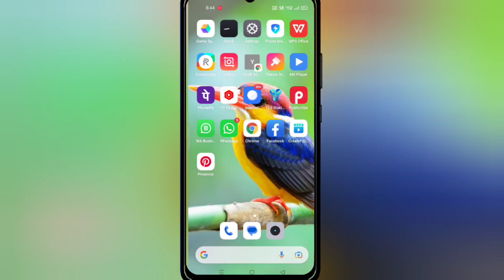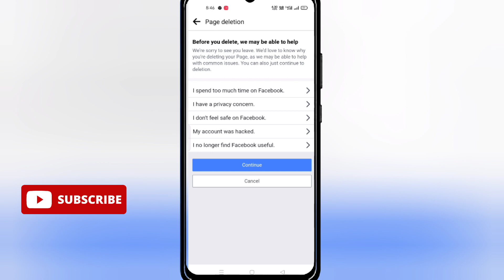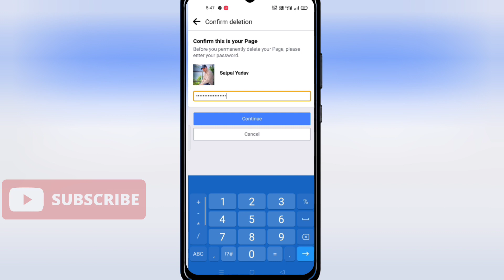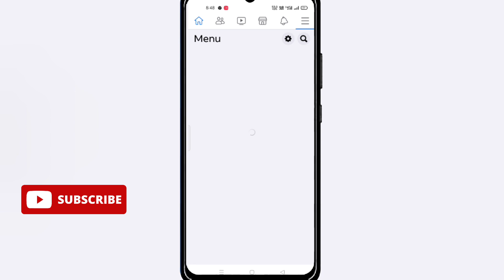facebook page delete kaise kare 2023 | fb page kaise delete kare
Note : The Information available on this channel is for educational and information purpose only made with an facebook page delete kaise kare 2023 | Facebook Page Kaise Delete kare | fb page kaise delete kare

hello doston is video mein main aapko Facebook page ko permanently delete karna bataya hai.

how to remove FB page
how do I permanently delete Facebook page
how to delete a page on Facebook
Facebook page ko mobile se delete kaise kare
Facebook page ko remove kaise kare
2023 Facebook page ko remove kaise kare
Facebook page ko delete karne ka Sahi tarika
Facebook page ko delete karne ka Tarika